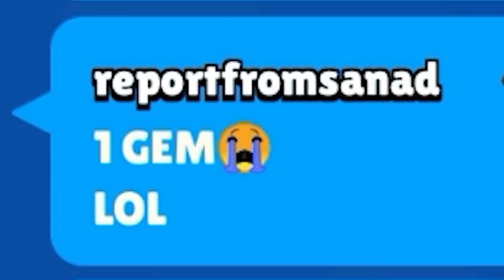148% calculated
My name is Secret gaming! On my channel you can see brawl stars videos. I like funny montage and try my best to make memes in bs. There are videos about brawl talk, club league and club shop on my channel. I like to make box opening memes with gems. I was lucky when got Amber but now not. XD
Enjoy my channel guys!